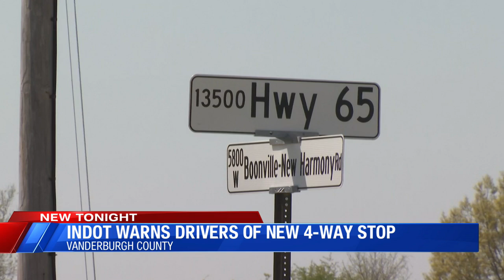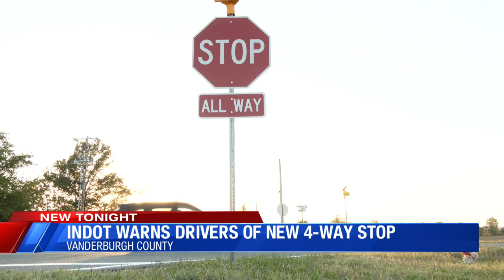INDOT warns drivers of new 4 way stop at Highway 65 and Boonville New Harmony intersection